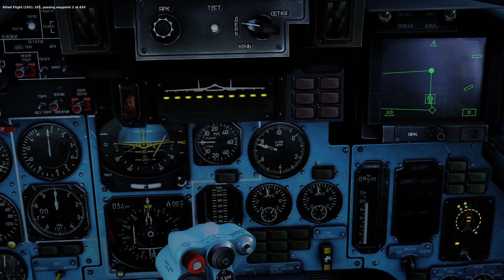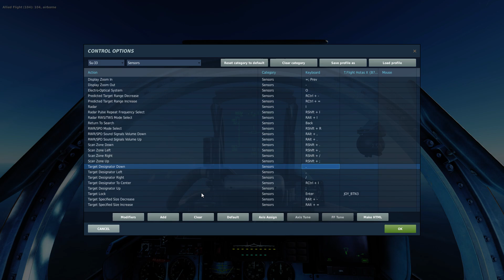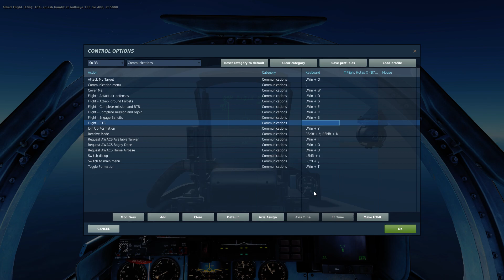DCS Su-33の練習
発艦-空戦-帰還…したかったのだけど途中でクラッシュ！
まあそれなりに戦えたのでヨシ
敵編隊をレーダーで補足: 10:17
対艦攻撃隊を通り越したMiG-29を誤認しかける: 14:50